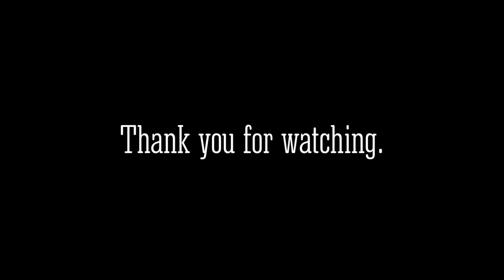LULUGAYAN FALLS - Inspired Painting step-by-step | Calbiga, Samar, Philippines | Rona's Art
Watercolor Painting inspired by Lulugayan falls of Calbiga, Western Samar, Philippines.